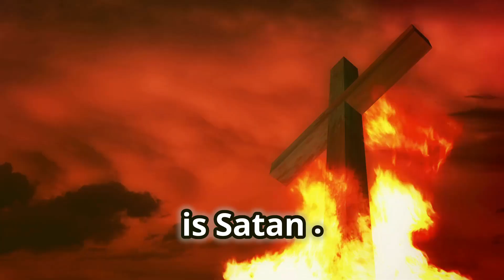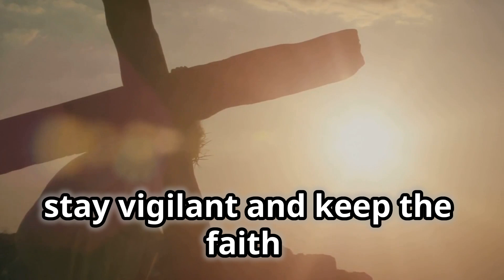Unleashed: The Satanic Dragon's War on Israel Exposed!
🐉 The Dragon: Satan's Persecution of Israel 🇮🇱

Dive into the biblical prophecy and historical reality of Satan's relentless pursuit of God's chosen people. This video explores the symbolic representation of Satan as a dragon and his ongoing attempts to destroy Israel throughout history.

📜 We'll examine key passages from Revelation 12 and other biblical texts that describe this cosmic conflict between good and evil. Learn how these ancient prophecies have manifested in real-world events, from ancient times to the present day.

🕰️ Journey through history as we uncover:
• The Exodus and Pharaoh's pursuit
• Haman's plot in the book of Esther
• The Maccabean revolt
• The Roman destruction of Jerusalem
• Medieval persecutions and pogroms
• The Holocaust
• Modern-day threats to Israel's existence

🔍 Gain insight into the spiritual dimensions of anti-Semitism and understand why Israel remains a focal point of global conflict. We'll also discuss how believers can stand with Israel in the face of ongoing persecution.

🙏 Join us as we unravel this profound biblical theme and its relevance to current events.